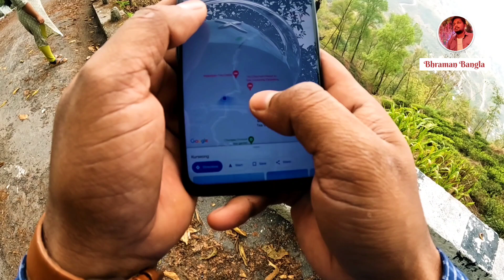Siliguri to Kurseong via Pankhabari road || Kurseong to Siliguri via Rohini || Road Trip 🔥 Kurseong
Siliguri to Kurseong
Kurseong to Siliguri
Mirik road
Kurseong road trip
Kurseong Home stay
Kurseong hotel
Kurseong ride
Kurseong mirik road Trip
Kurseong Siliguri via Rohini Road Trip
Siliguri junction to Kurseong
Siliguri to Kurseong via Pankhabari road
Kurseong Dowhill
most dengerous road Trip
dengerous road Kurseong
Kurseong mirik road ride

Kurseong to Siliguri Distance